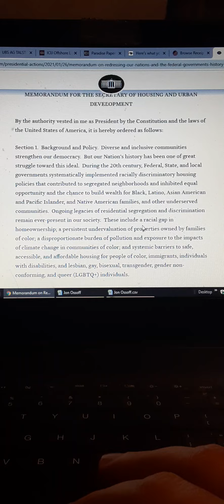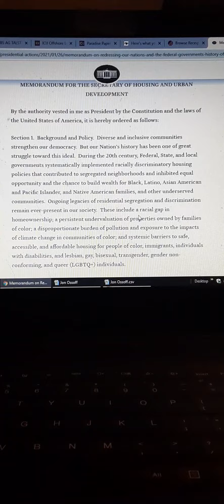Biden's housing Executive order